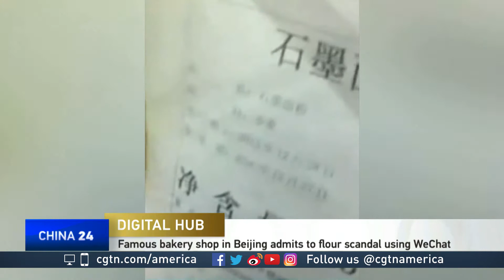What's trending on Weibo 03.27.17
A famous bakery in Beijing is using social media to come clean on a dirty scandal. CGTN's Audrey Siek has more on what's trending online.